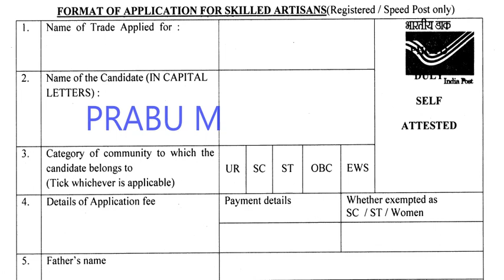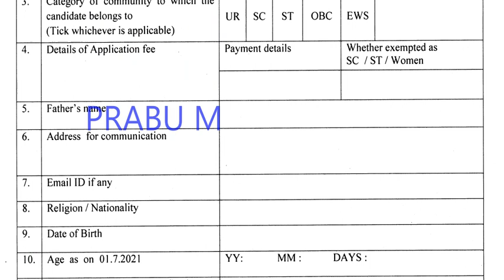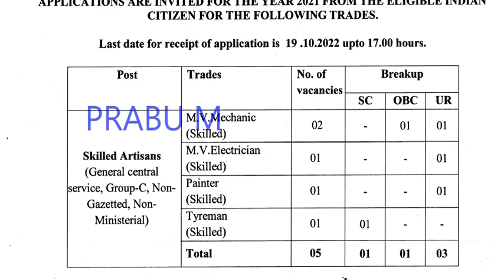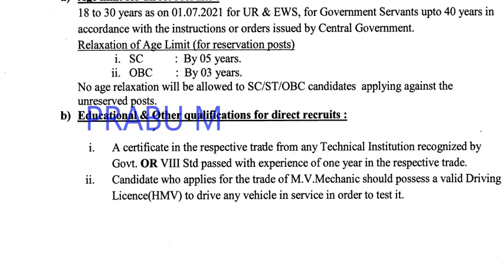மீண்டும் தமிழக போஸ்ட் ஆபீஸ் வேலை 2022 | tamilnadu post office jobs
தமிழ்நாடு அரசுமின்சார வாரியம் வேலைவாய்ப்பு
TNEB Recruitment 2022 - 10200 Posts
10200 காலியிடங்கள்